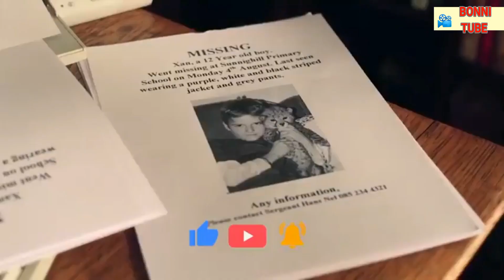طفل قرر يربي فهد شيتا كحيوان أليف، وبياخده معاه المدرسةعشان يحميه "Duma"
Qهتشوف عندنا أقوى ملخصات الأفلام بجودة عاليةاشترك معانا وفعل التنبيهات علشان يوصلك كل جديد.. شكراً لدعمكم ملخص فيلم "Duma"
قناة تيك توك BONNI TUBE
قناة يوتيوب BONNI TUBE
قناة انستا BONNI TUBE
قناة فيس بوك BONNI TUBE
film
movies
viral
reel
aflam